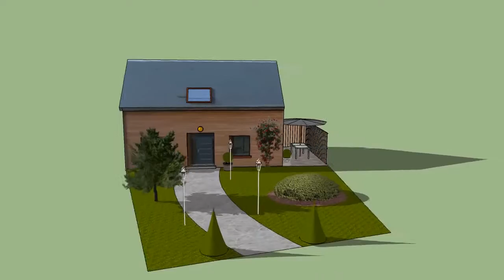Tuto vidéo : Adaptater une image dans Sketchup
Les productions des élèves de première professionnelle Aménagement Paysager.